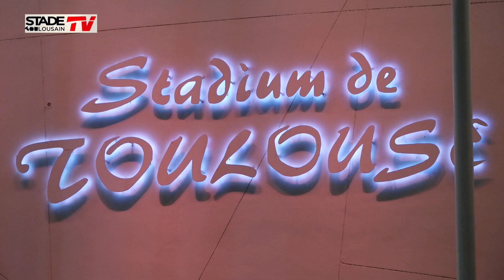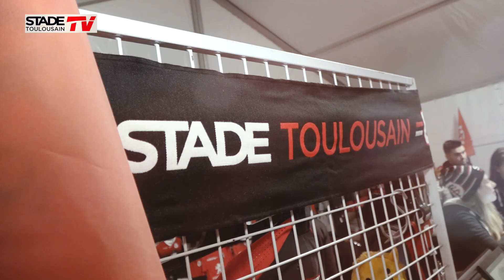Les coulisses de Stade - ASM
Découvrez les coulisses du choc Stade-ASM Clermont au programme de la 9ème journée du Top 14, avec les animations et l’exposition des nouveaux véhicules Peugeot, les Cyborg, la séance de dédicaces, l’animation du Petit Cop !